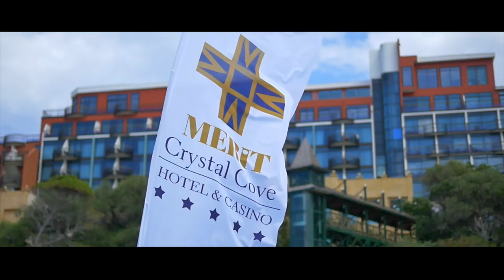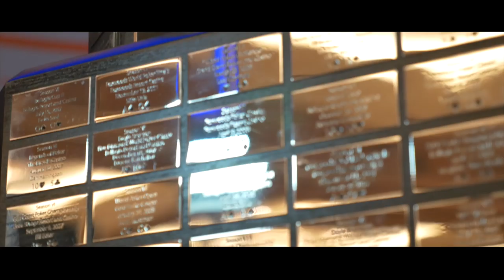Welcome to Cyprus - partypoker WPT Merit Classic North Cyprus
Royal Flush Girls Tugba Ercan and Violet Dillion show you around the five star luxury resort of Merit Crystal Cove and Casino.